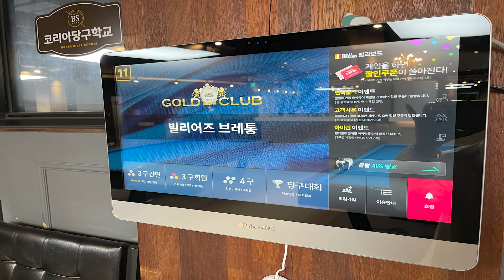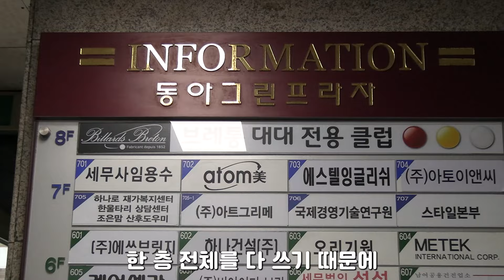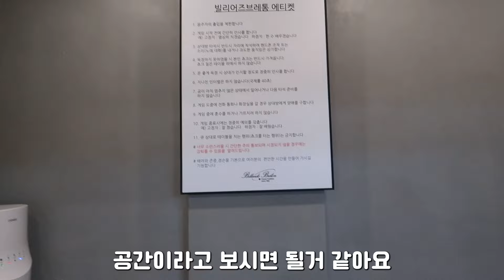6억이상 들여 만든 당구장! 지금이 기회입니다!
■ 브레통 당구장 매물 담당자

상담가능시간 10:00~19:00 연락남겨두시면 연락드립니다!